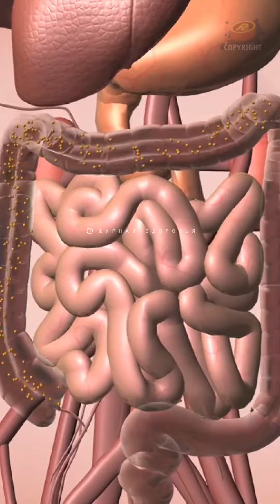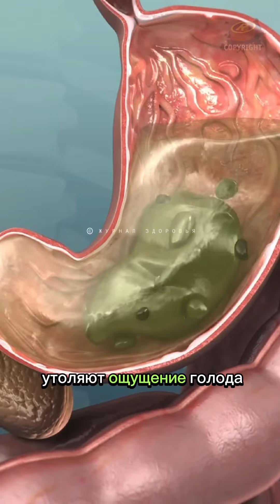Как применять Псиллиум?